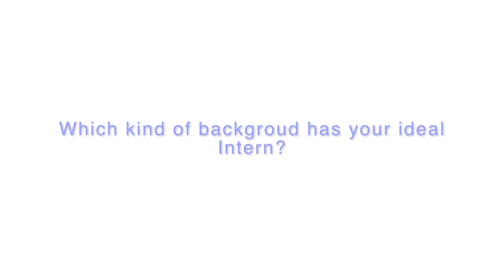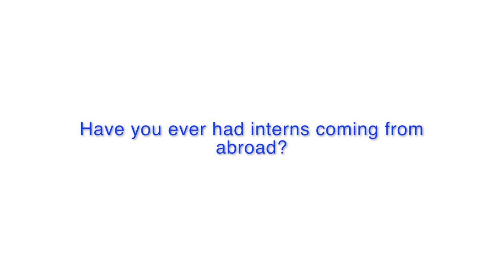How to intern for an ACCOUNTING, LAW AND CRYPTOCURRENCY EXPERT FIRM || Legalia Asesores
We are selecting the best companies to interview around the world.
We thought that asking Companies / Startups would be the best way to know their values and to know which skills they are looking for in an Intern!
We are sure these interviews will be useful to:
  * getting to know new companies
  * falling in love with the company values and mission
  * knowing exactly what they are looking for
  * great way to apply directly to companies which are open to use smart-working technologies

Wanna know more about LEGALIA ASESORES?

Address: C/Arquitecto Guardiola Nº14, 03006 Alicante (Spain)

                                                  --- ABOUT US ---

The platform is coming soon, in the meantime please leave us your email

                                                     ♫ MUSIC ♫

Song: First
Provided and licensed by Proofers